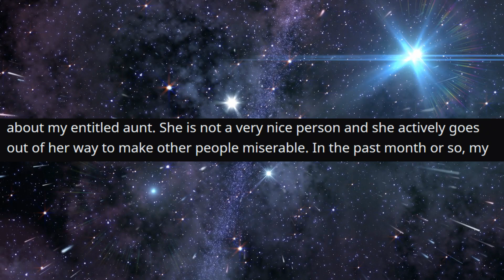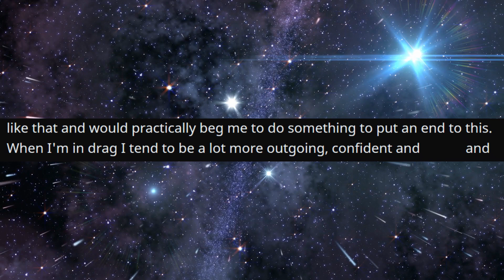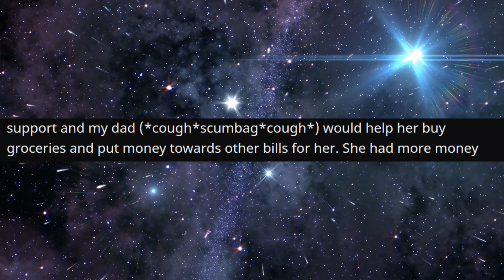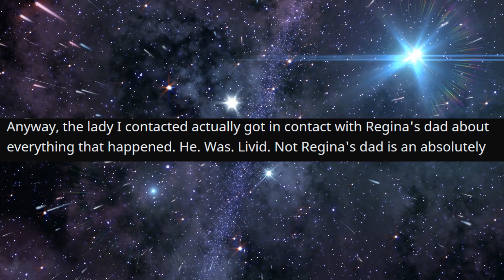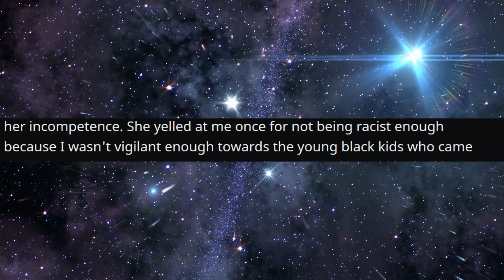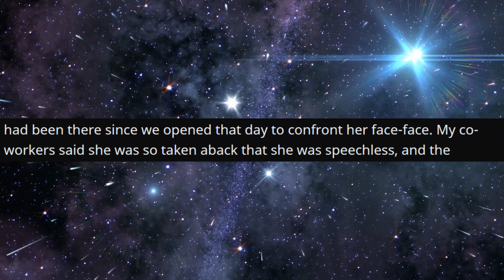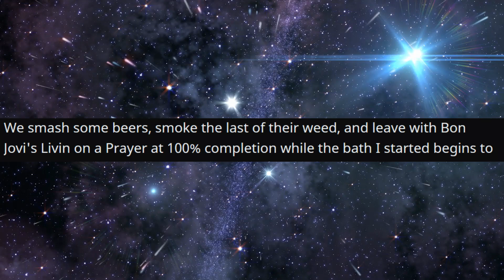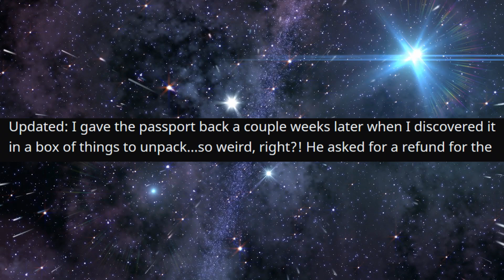r/ProRevenge - Entitled Aunt wished I Wasn't BORN...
Entitled Aunt wished I Wasn't BORN...